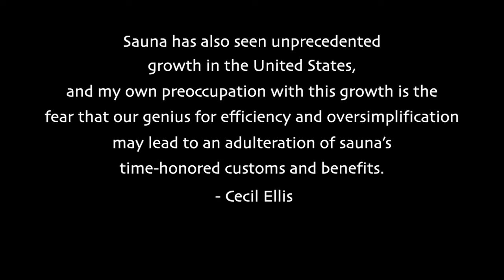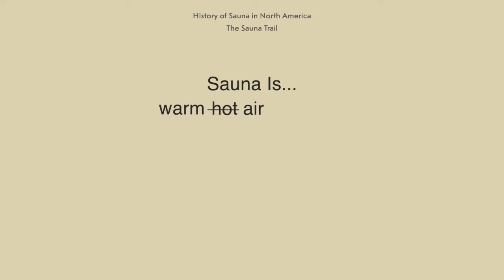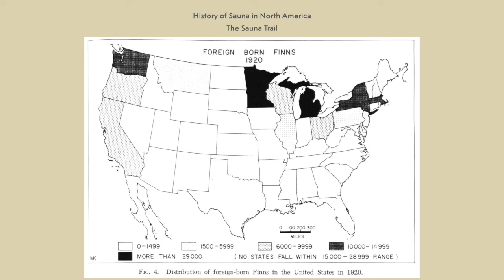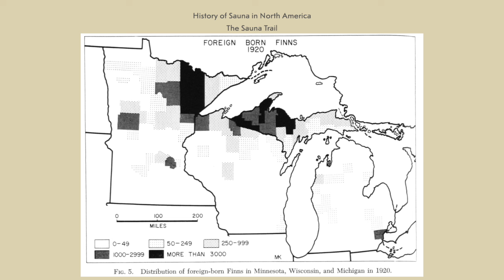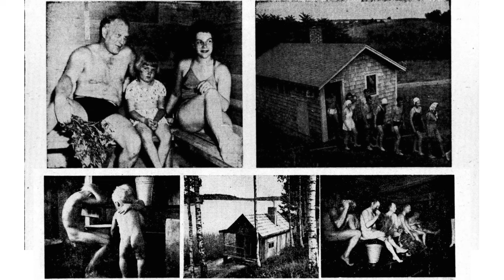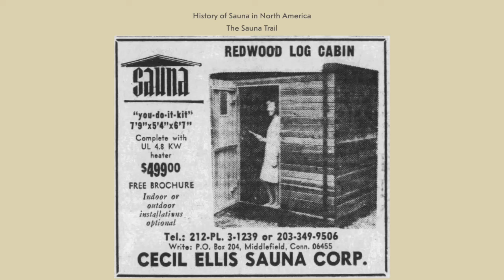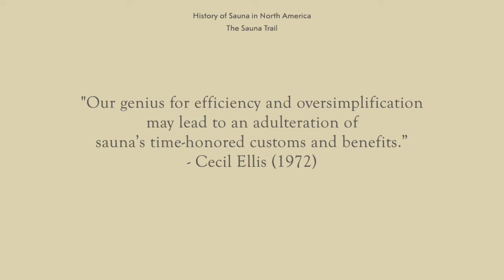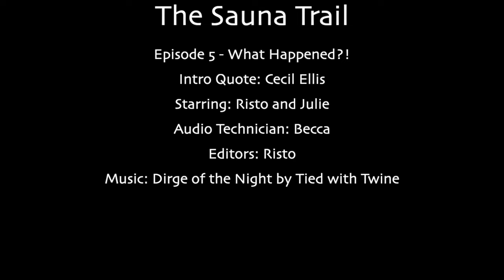What Happened to Sauna in North America?! - Episode 5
What Happened?! The History of Sauna in North America - 005

In this week's episode, Risto presents an overview of Finnish sauna in North America and how it has devolved over time. He will also introduce you to the Cecil Ellis sauna company.

Special thanks to the work of Matti Kaups, Frank Eld, and Cecil Ellis.

Chapters
00:00 Intro
02:43 Sauna is an ancient practice
11:33 How did sauna get to North America
15:10 Immigrant communities and the American melting pot
21:34 The use of the word “sauna” over time
23:45 Sauna and the Olympics
24:11 The Cecil Ellis sauna company
30:35 Rapid devolution of sauna
39:23 The future of sauna in North America is promising
43:40 Recommendations for sauna business owners
47:26 Sauna is more than just warm air
49:12 Outro

Music
Dirge of the Night by Tied With Twine